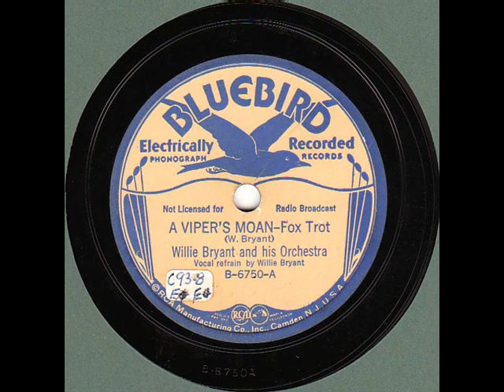Willie Bryant & His Orchestra - A Viper's Moan (1935)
Willie Bryant & His Orchestra - "A Viper's Moan"
Recorded: New York Jan. 4, 1935
Willie Bryant - dir.-v
Robert Cheek - t
Richard Clark - t
Edgar 'Pudding Head' Battle - t-vtb-a
John Haughton - tb
Robert Horton - tb
George Matthews - tb
Glyn Paque - cl-as
Stanley Payne - as
Johnny Russell - ts
Teddy Wilson - p
Arnold Adams - g
Louis Thompson - sb
Cozy Cole - d

This one's for Yves Francois!